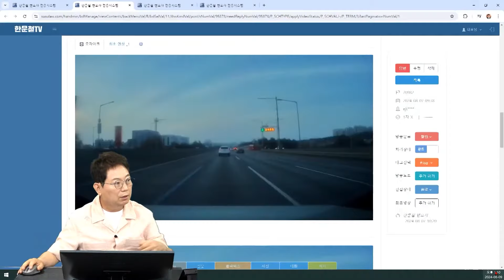22692회. 뒤에서 갑자기 앞으로 날아온 차 때문에 앞 차가 박살.. 무슨일이?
70982
240809 금 1부 생방송
1차로 직진 중 뒤에서 앞차를 박을까봐 버스전용차로로 피했다가 뒤에서 오던 버스와 충돌후 블박차 앞차와 충돌

견인차가 엄청 빨리옴,
늘 사고나는 지역엔 견인차가 대기하고있음,
뒤의 뒤차가 안전거리를 지키지않고 오다가 뒤차가 멈추니까 피하려고 버스전용차로로 피했으나 뒤에서 오던 버스가 그대로 충돌,
안전거리를 잘 지켜야 이런 사고를 피할 수 있음,